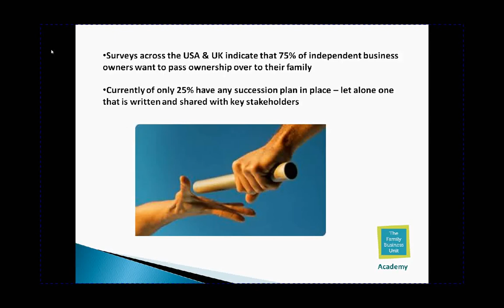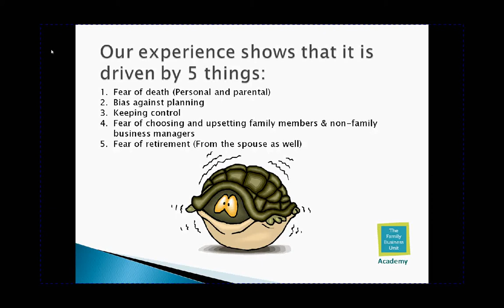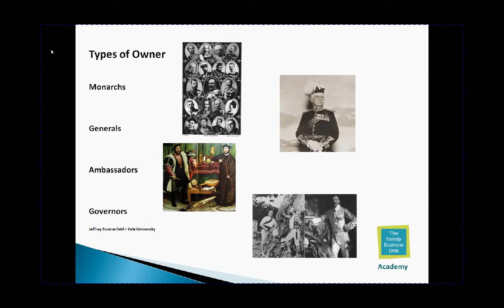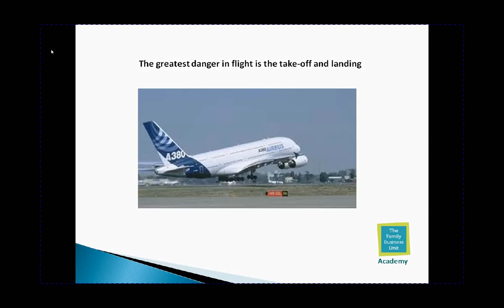The Succession Paradox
Many business owners create their business for future security or as a legacy - why do so few plan for their succession?